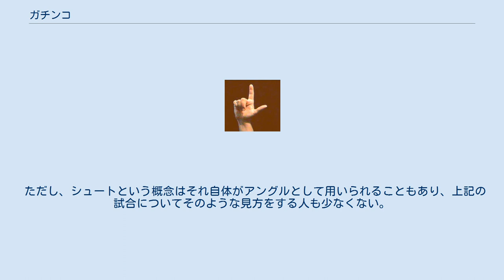ガチンコ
ガチンコは、大相撲やプロレスにおける「真剣勝負」を意味する隠語である。
 同義語はガチ、シュート（英語：shoot）、セメント、ピストル。
反対語は「八百長」、大相撲においては「注射」、プロレスにおいては「ケーフェイ」、「ワーク」などと呼ばれる。
 シューティング・サイン 近代において相撲はスポーツであり、本場所での取り組みはすべて真剣勝負、つまりガチンコであることが建前上は当然とみなされている。
これに対して、地方巡業などの本場所以外での花相撲ではあえてガチンコをとらず、無気力相撲ともとれる取り組みや地元出身力士に花を持たせるような取り組みが度々行われている。
これは花相撲が興行的な側面が強いイベントであり勝敗も番付に影響しないこと、相撲がもともと過酷な格闘技であること、などの理由がある。
昭和前期の大関名寄岩には「花相撲で部屋の横綱である双葉山に勝って師匠に怒られた」という逸話がある。
 1920年代にエド・ルイスらが「トラスト」と呼ばれるプロレスラーの組合を結成して以降、プロレスはブックと呼ばれる事前の打ち合わせに基づいて試合が行われるようになった。
しかしながら選手間の人間関係の悪化などの理由により、しばしばその打ち合わせを無視して試合が進行する場合がある。
このような試合をガチンコやシュートと呼ぶ。
この隠語の発祥の地であるアメリカでは、リング内の真剣勝負のみならず、リング外でのストーリー破りもシュートと呼んでいる。
また、レスラーは試合をファンによる乱入により妨害された場合には、乱入者に容赦ない攻撃を加えることがあるが、アメリカではこれもシュートと呼ばれる。
日本ではリング内はガチンコ、リング外はシュートと呼んでいたが、リング内での真剣勝負もシュートと呼ばれる機会が増えている。
 ガチンコが誘発される「人間関係の悪化」の要因は様々である。
古くから存在する要因としては、金銭トラブルなど当事者のプロレスラー同士にプライベートでの直接の怨恨関係があった事例、プロレス団体が事前に設定したアングルやブック(特にタイトルマッチや、グリーンボーイの売り出しに絡む試合)に当事者のプロレスラーのどちらかでも納得しないまま強引にマッチメイクが行われてしまった事が遠因となっている事例が挙げられる。
 日本では、メジャー団体経験者にローカル・インディー団体や学生プロレス出身者が挑むケースなど、試合を行うプロレスラーの実力差が極端に大きい場合、強者の側が単純な制裁目的で弱者側に一方的な攻撃を加え続けるしょっぱい試合に限りなく近いガチンコの他、弱者側が練習不足などの要因により難易度の高いプロレス技を危険な角度で決めてしまったり、打撃技をダメージの大きな当て方で当ててしまった場合(俗に「カタい」攻撃とも言われる)に、強者側が逆上する事で全く突発的にガチンコが始まってしまう場合もある。
近年ではブログやSNS等における弱者側のプロレスラーによる日頃の発言や態度が遠因となり、強者側による制裁じみたガチンコが発生する事例も散見される。
 ガチンコは実際にストリートファイトのような潰し合いが始まってしまった試合だけでなく、(睨み合ったままいつまでも試合が進行しない、不可解な挑発が行われた末に相手が試合を放棄してしまう等の)明らかにブックに則っている進行とは思えないような異常な展開を辿った試合に対しても、「不穏試合」といった名称で認定される事も少なくない。
 シューターに分類されるプロレスラーが絡む試合の場合、相手の実力を試すなどの目的により、シューターの任意の判断で意図的にガチンコが仕掛けられる場合もある。
また、プロレス興行を企画するプロモーターは、自身との間に何らかの遺恨を抱えたプロレスラーを制裁する目的や、実力が未知数のプロレスラーを試す目的で、こうしたシューターを用いたマッチメイクを行う事がある。
 シュートは選手の格やマッチメイカーによって試合の勝敗をあらかじめ決めることなく、両者の実力によって決着を着ける意としても使用されることがあり、佐山聡が創設した総合格闘技である修斗及び立ち技格闘技のシュートボクシングの由来となっている。
 「女子プロレス終わらない夢 全日本女子プロレス元会長 松永高司」によると全女の試合は基本的にシュート（ピストル）で行われていた。
また、デビル雅美も「kamipro」146号誌上において「タイトル戦はシュートだった」と語っている。
プロレスにおける実力主義についてはストロングスタイルも参照。
 ただし、シュートという概念はそれ自体...